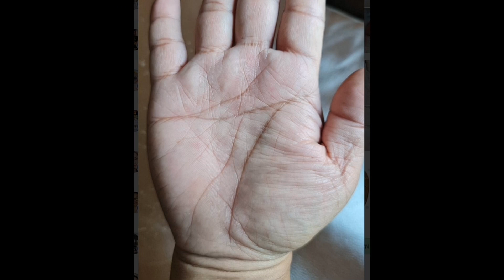ลายมือที่เส้นสมองขึ้นไปชนกับเส้นใจใต้เนินพุธ | ฉลาดเรื่องเงินๆทองๆ | ดูดวงลายมือ